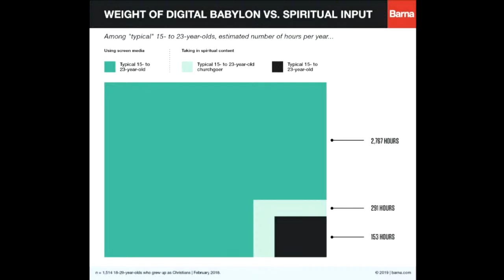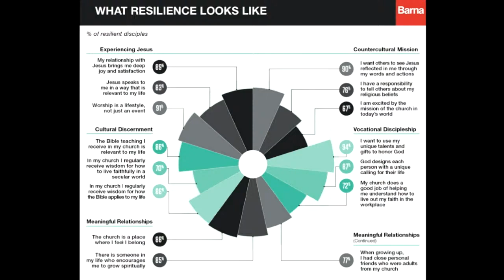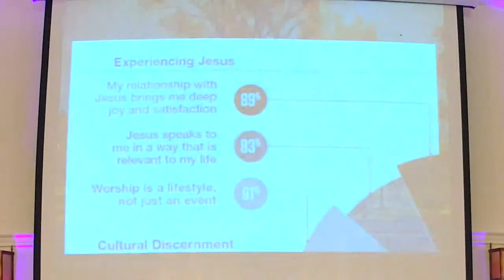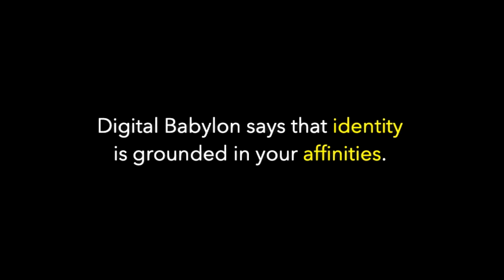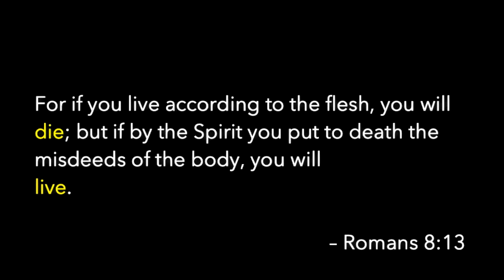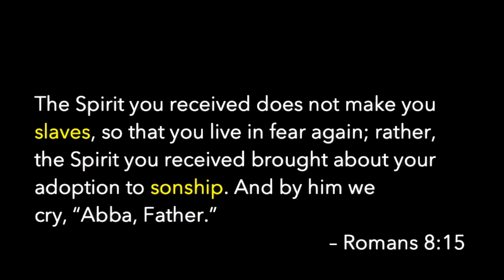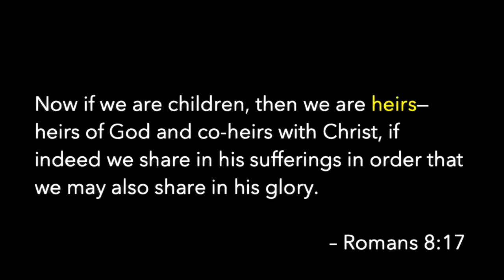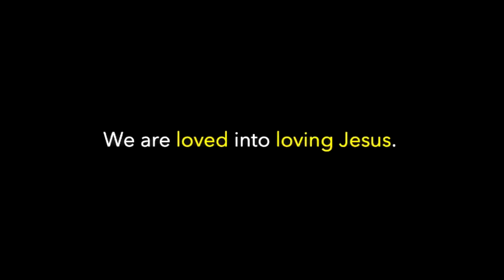Resilient Faith | Faith that Longs for Relationship | August 15, 2021 (Sermon Only)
Relationship, not religion is the needed foundation in a world of shifting tides. In order to develop a faith that is resilient in a world that is reckless, we need to reimagine what intimacy with God actually looks like.  This Sunday, August 15, that is exactly what we will do.

Want to engage at a deeper level online? Head over to our virtual church

Want to partner with us in giving?

You are always welcome to join us in person at 184 Salem Church Road in Bostic North Carolina on Sundays at 10:00 AM.

CSLI #20469017